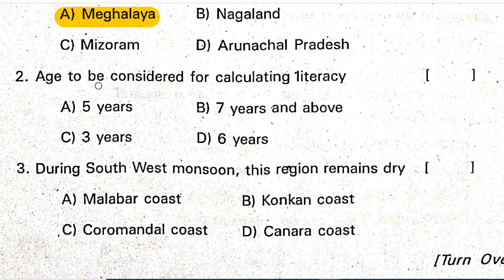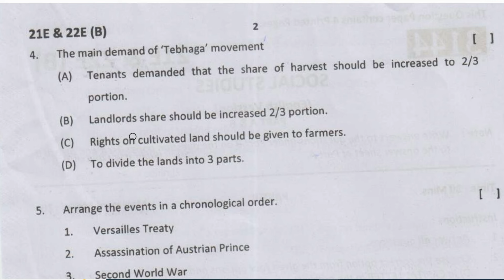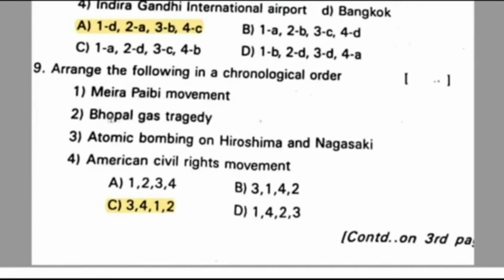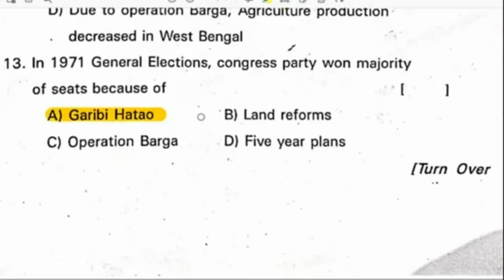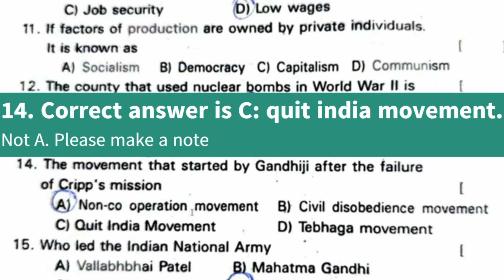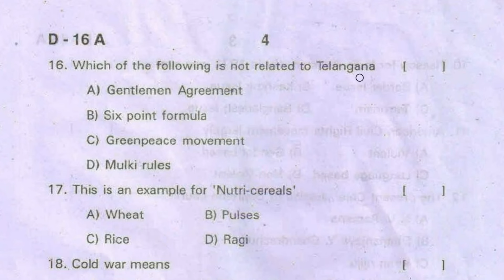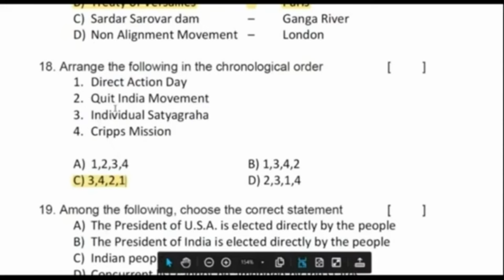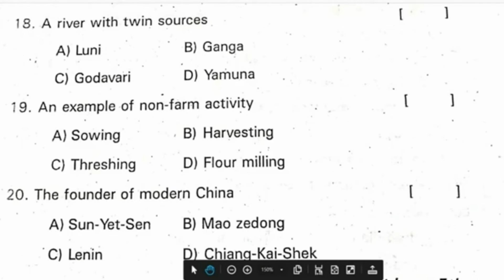Social PART B.social pre final question paper 2024. social pre final question paper 2024 10th class